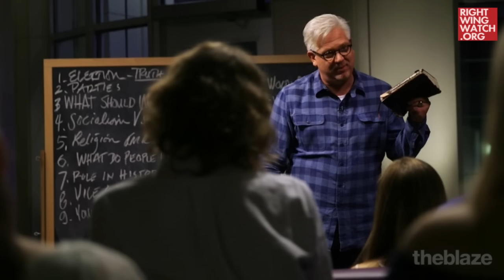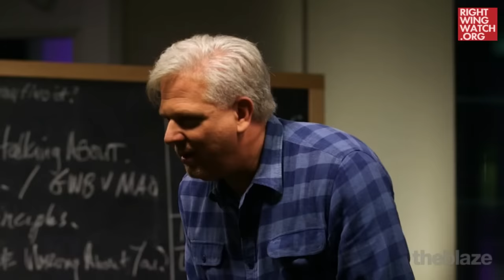RWW News: Glenn Beck Says Voting For Trump Carries Eternal Consequences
Right Wing Watch reports on the extreme rhetoric and activities of key right-wing figures and organizations by showing their views in their own words. In this video, Glenn Beck tells students at Texas Christian University that their only choice in this election is to remain loyal to God and refuse to vote for Donald Trump.